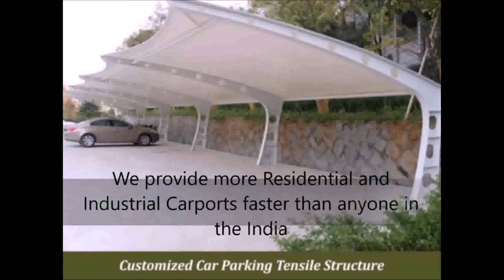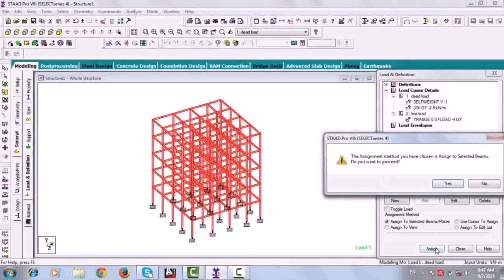Structural Design For Residential House In India - DaddyGif.com (see description)